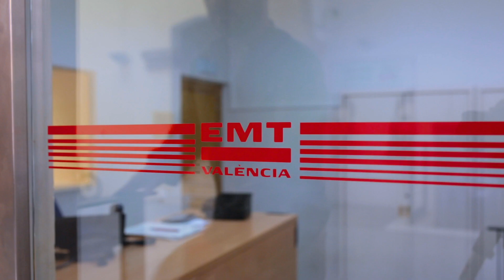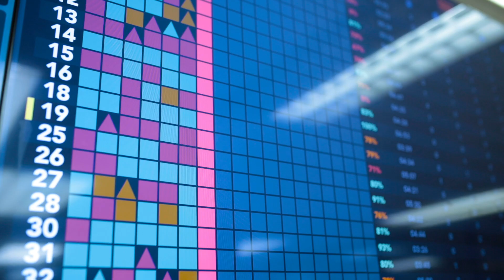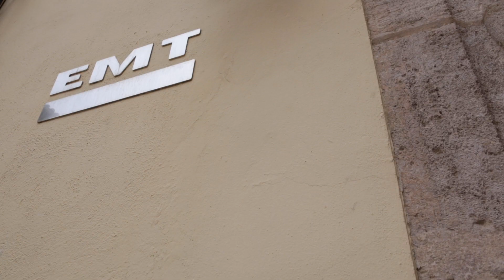Caso de éxito: EMT Command Center. Gestión Real Time de la flota de autobuses.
Conoce cómo la Empresa Municipal de Transportes de Valencia, la EMT, gestiona en Real Time toda su flota de autobuses a través del Smart Visual Data. Un Command Center situado en sus oficinas de gestión de Tráfico desde dónde visualizan estados de las líneas, incidencias y puntualidad de los autobuses entre otros.

Learn how the Municipal Transport Company of Valencia, the EMT, manages in Real Time its entire fleet of buses through Smart Visual Data. A Command Center located in its Traffic Management offices from where they visualize line states, incidents and punctuality of buses among others.